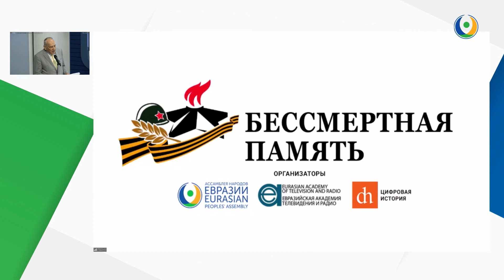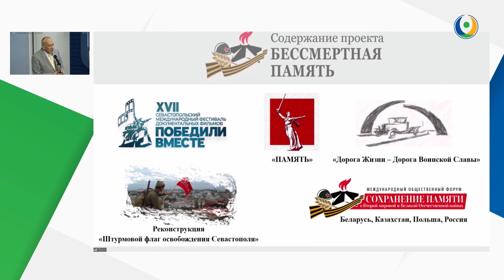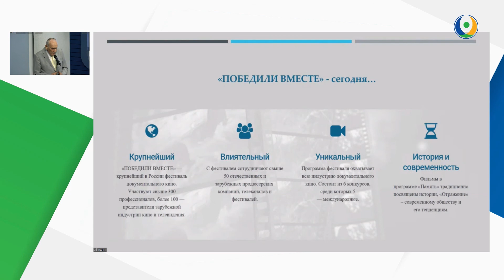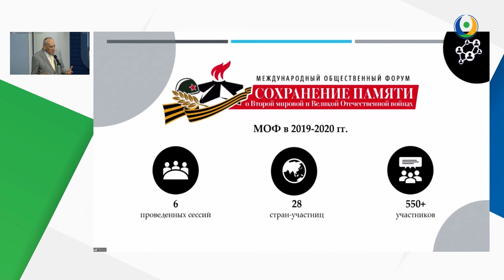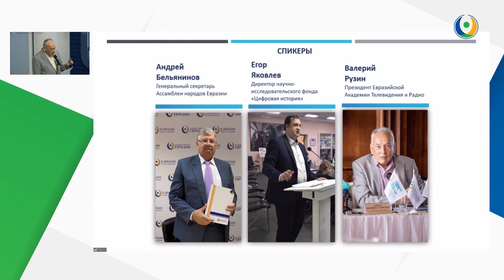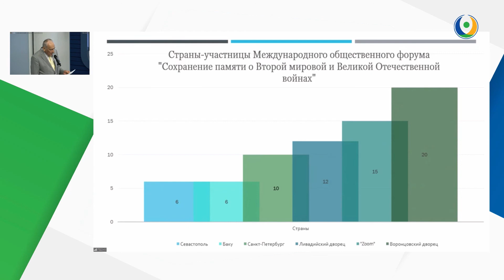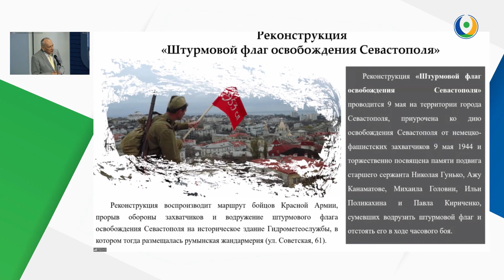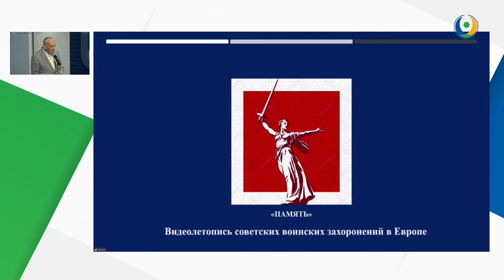Выступление Валерия Рузина на Генеральной Ассамблее народов Евразии | 9 июля 2021г.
Выступление Заместителя Генерального секретаря Ассамблеи народов Евразии, Президента Евразийской Академии телевидения и радио Валерия Рузина на Генеральной Ассамблее народов Евразии 9 июля 2021г.

The Media Centre of the Eurasian Peoples' Assembly, International Union
Official hashtag